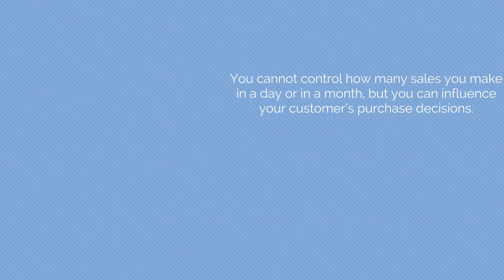Use The Power of Media to Increase Sales At Your Gas Pump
A customer spends 3-5 minutes, on average, refueling at gas pump.
These precious minutes can be valuable for your gas station revenue growth if used smartly.

You can influence your customer's purchase decisions by using the powers of media.

Gas pumps comes with colorful and large display which can be used to showcase the available products at pumps' c-store.

Are you thinking of make the most of this and exploring media options for your gas pump?

Then contact John W. Kennedy Company!